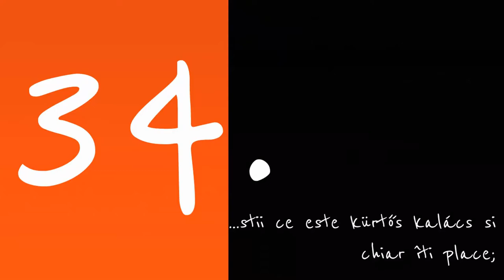Îţi dai seama că eşti din Cluj dacă... | Cluj-Napoca (34)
Iti dai seama ca esti din Cluj daca...
34. ...știi ce este kürtős kalács și chiar îți place;

web series, webisode.